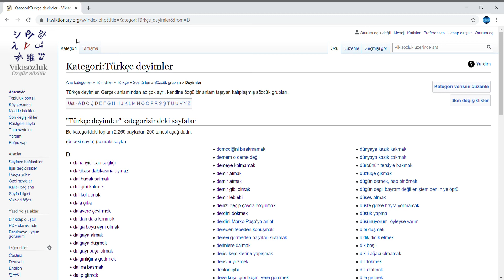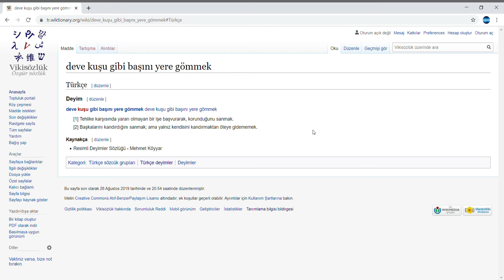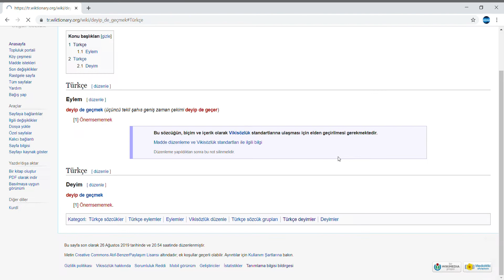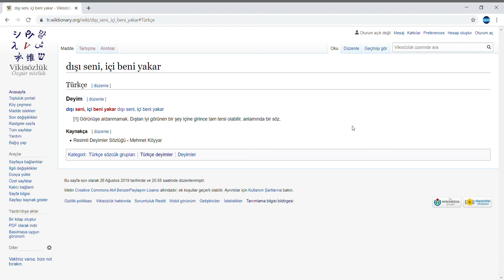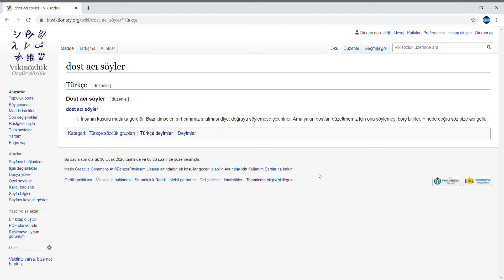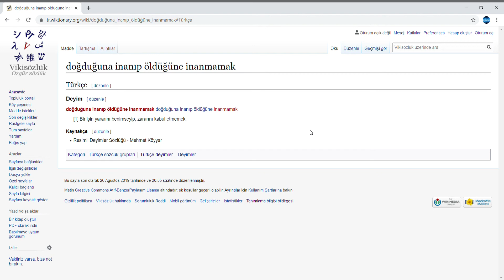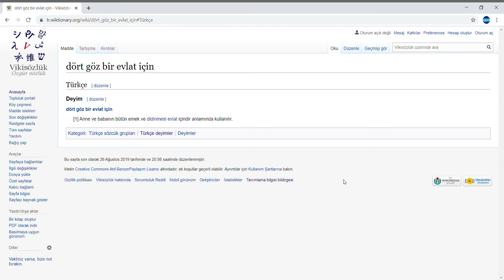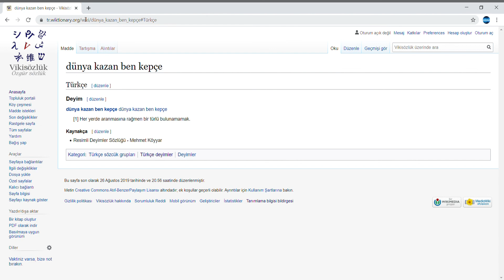Türkçe Deyimler D-2